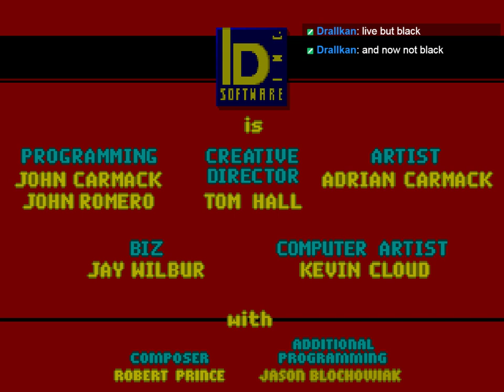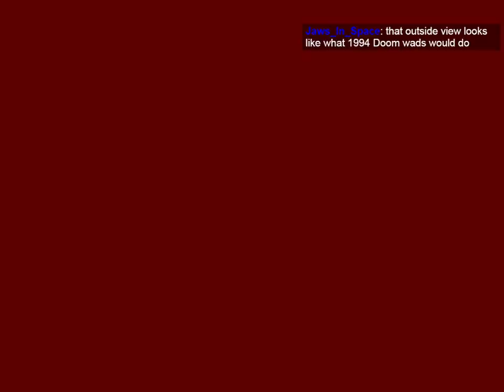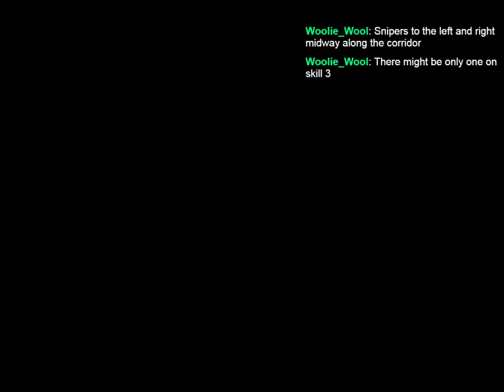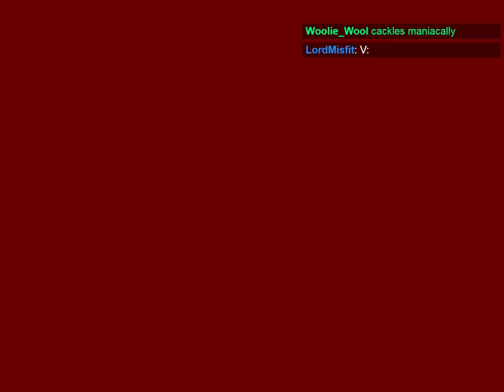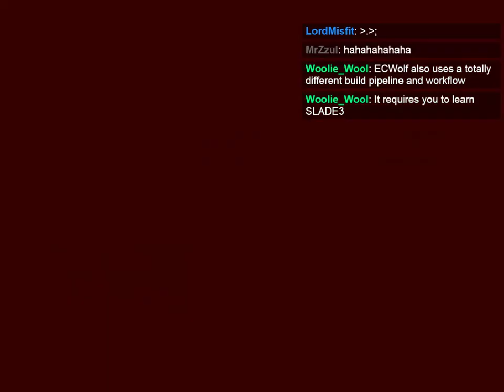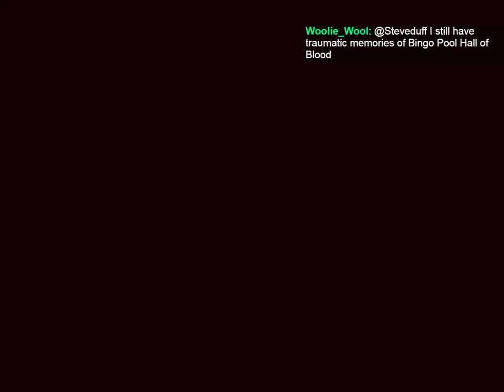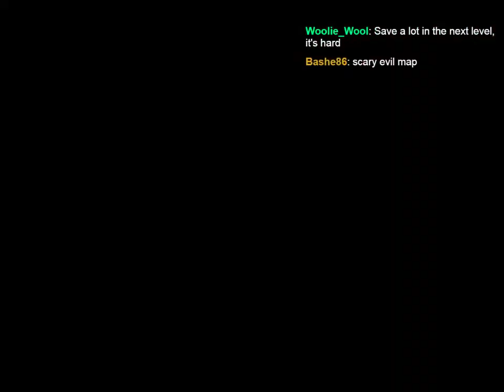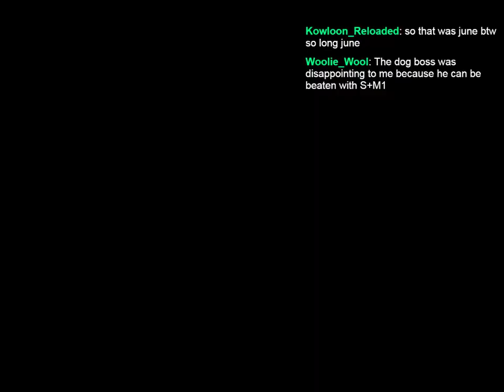Coffee Break (Wolf3D) part 1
My first unedited livestream export from Twitch directly, here's the first part of my playthrough of Coffee Break, a Wolfenstein 3D mod by Woolie Wool. The first episode is covered here.